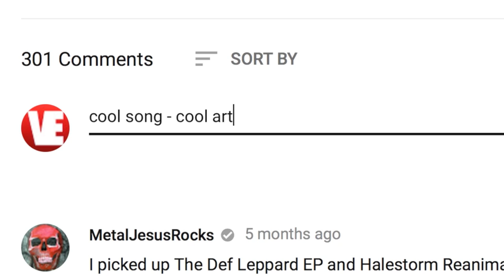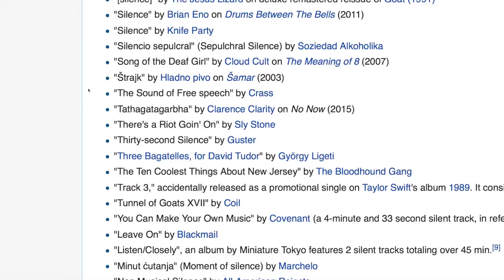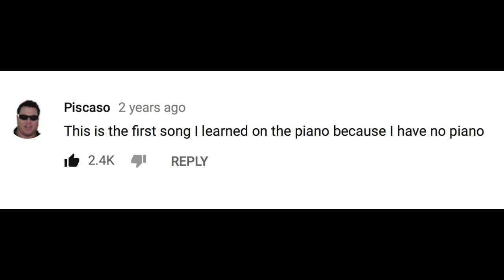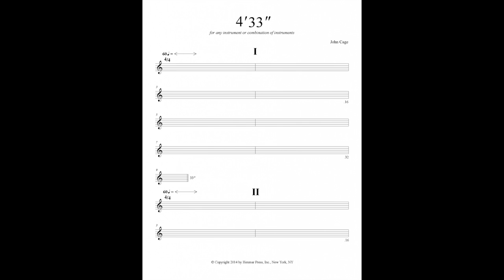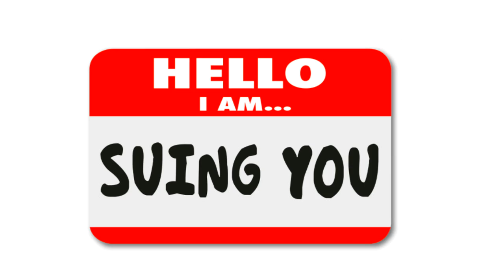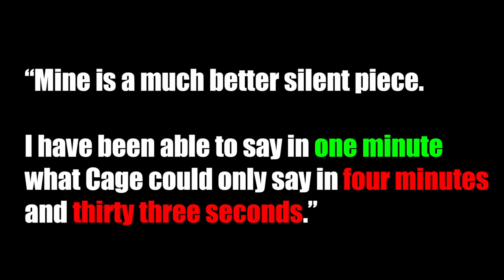A SILENT Song? | John Cage 4'33''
Keep Spinning.